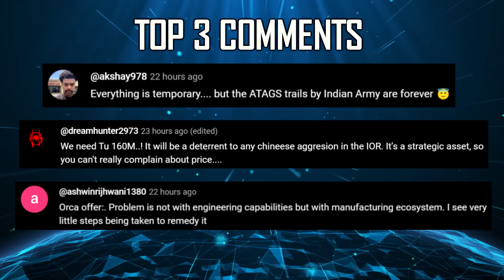Indian Defence Updates : 1000 Next Gen Engine,Abhimanyu Loyal Wingman,Philippines Big Brahmos Order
🔴 FAST HEADLINES :
1. India, China ‘Face-Off’ : Chinese Coast Guard Vessel Shadows Indian Ship
2. Indian Army deploys over 30000 Sambhav smartphones for secure communications
3. L&T is developing Light Weight Bullet-Proof Material in collaboration with Amruta Unviersity
4. Philippines Now Negotiates with India For Nine BrahMos Anti-Ship Missile Batteries To Counter China
5. India & Indonesia finalize $450mn Brahmos Missile Deal
6. Russian made Voronezh Radar to be installed at DRDO campus in Karnataka
7. Italy seeks India's Partnership in Eurodrone Program

🔴 DETAILED HEADLINES :
8. Safran says New 110 KN Engine for AMCA, Independent of M-88 technology
9. Newspace Research & Technologies embarks on Abhimanyu Loyal Wingman development
10. Russia re-invents pitch to India for MTA Aircraft Development